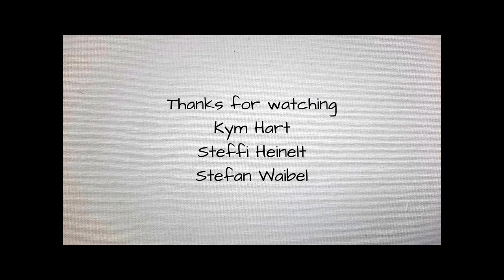Kym Hart, the "I am drowning in paintings" 20% off everything sale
The "I am drowning in paintings", the 20% off everything in the store sale is now on until Sunday the 19th of February. After the theft of 4 paintings from my exhibition at the Gold Coast University Hospital, the hospital decided to close the exhibition prematurely, citing security reasons. I am overstocked. just watch the video till the end for details, I think it's funny...;-)